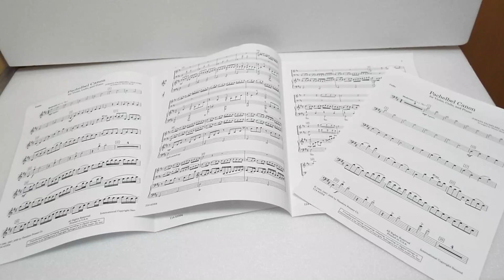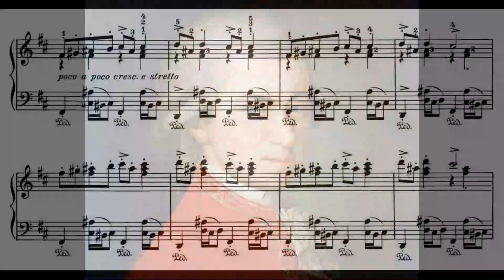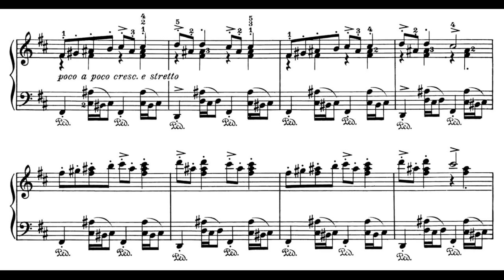【Classic】Free classical music that can be used on YouTube（YouTubeで使える無料のクラシック音楽。動画素材・Vlog、日常の作業用BGM）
Free classical music that can be used on YouTube. Video material / VLOG, daily work BGM
【YouTubeで使える無料のクラシック音楽。動画素材・Vlog、日常の作業用BGM】

00:00 1812年 (序曲) - チャイコフスキー
 1812 Overture (by Tchaikosvky) - Tchaikovsky
04:04 無伴奏チェロ組曲 - バッハ
05:52 美しく青きドナウ - ヨハン・シュトラウス2世
15:13 プレリュード ハ長調 - バッハ
 C Major Prelude - Bach
17:28 カノン - ヨハン・パッヘルベル
23:16 キャロル・オブ・ザ・ベル
25:17 くるみ割り人形 金平糖の踊り - チャイコフスキー
27:04 アイネ・クライネ・ナハトムジーク - モーツァルト
32:53 山の魔王の宮殿にて
35:26  「カルメン」組曲第1番 前奏曲 闘牛士 - ビゼー
37:47 ヴァルキリーの騎士 - ワーグナー
43:16 くるみ割り人形 花のワルツ - チャイコフスキー
50:06 ウィリアム・テル序曲 - ロッシーニ
 William Tell Overture (by Rossini)2 - Rossini